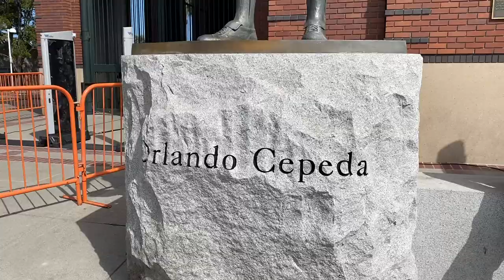MLB Stadium Tours! "Oracle Park - San Francisco Giants"